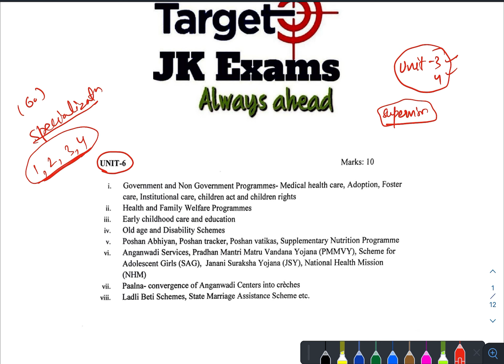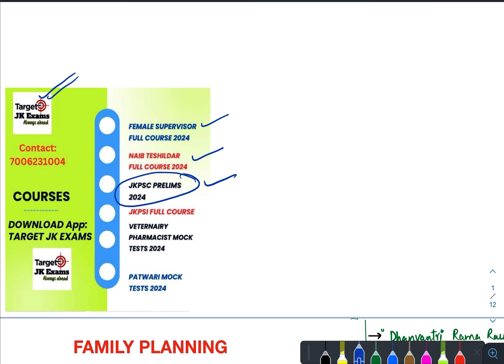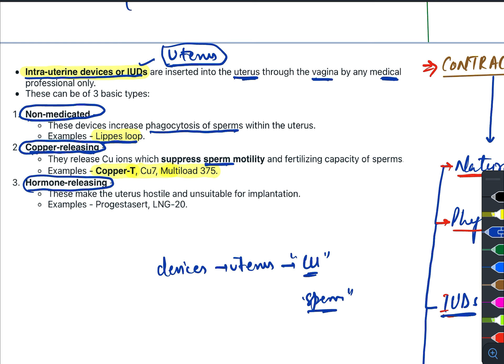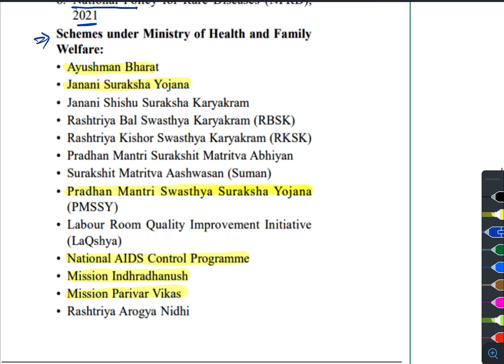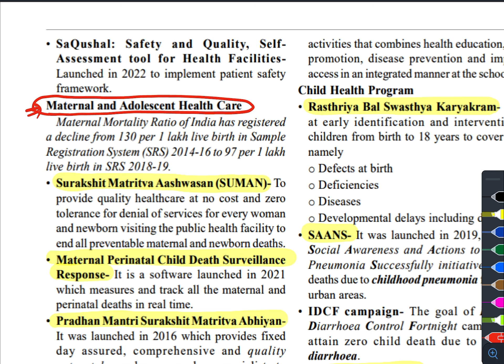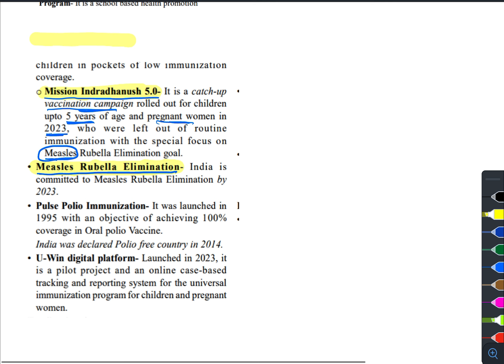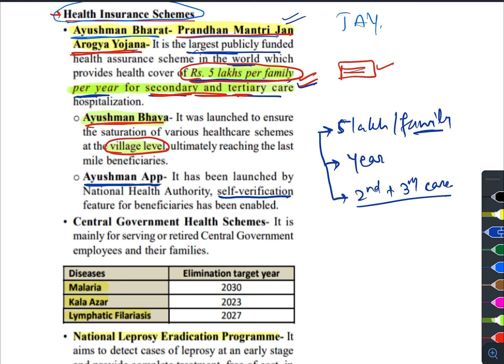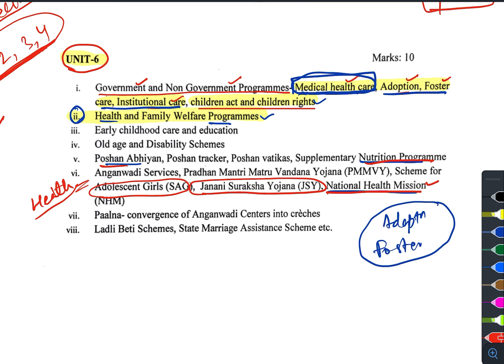Unit 06 Lec 17 Health & Family welfare Programme Female Supervisior JKSSB MEHAK Mam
Lec 17 Unit 06 Health & Family welfare by MEHAK Mam @TARGETJKEXAMS
For full course of female Supervisor
Download App TARGET JK EXAMS
Full course included: All syllabus including Specialisation and other subjects mentioned in latest syllabus.